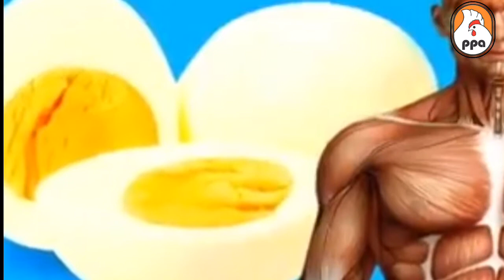انڈے کھانے سے جسم میں کیا ہوتا ہے؟